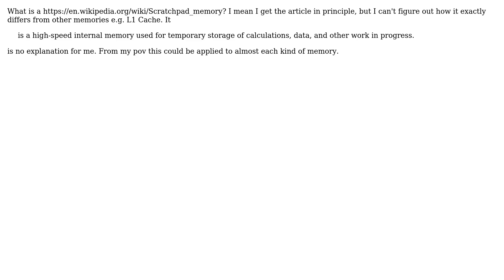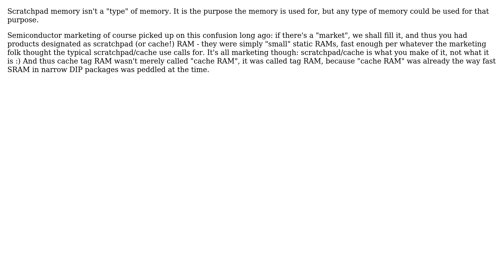What is scratchpad memory?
With thanks & praise to God, and with thanks to the many people who have made this project possible! | Content (except music & images) licensed under CC BY-SA | Music | Images & others | With thanks to user Kuba hasn't forgotten Monica user Ben and the Stack Exchange Network Trademarks are property of their respective owners. You are responsible for your own actions.